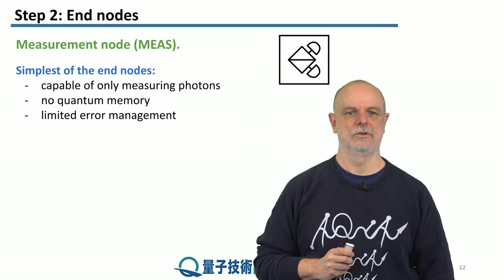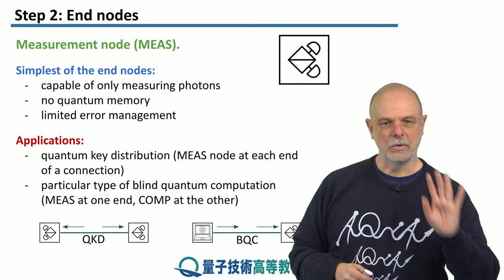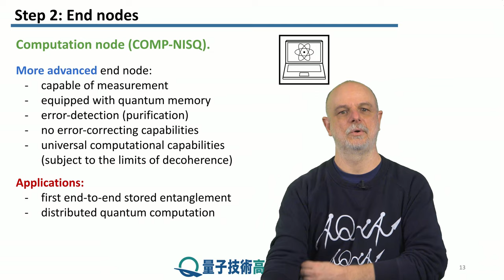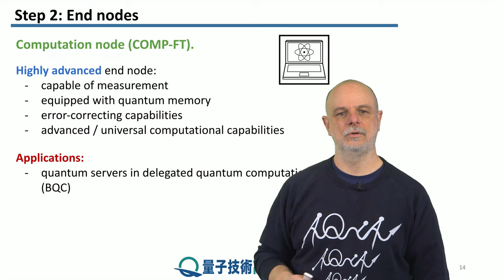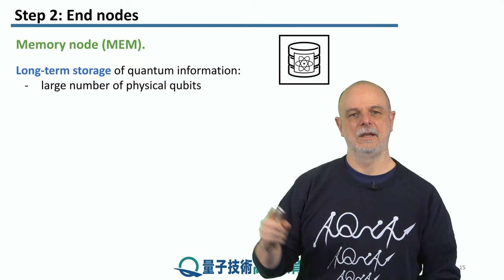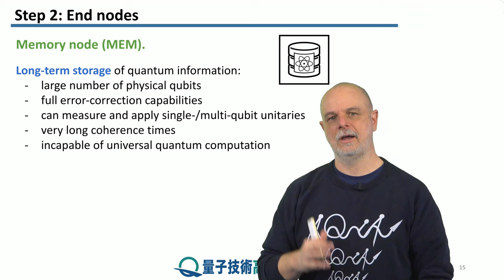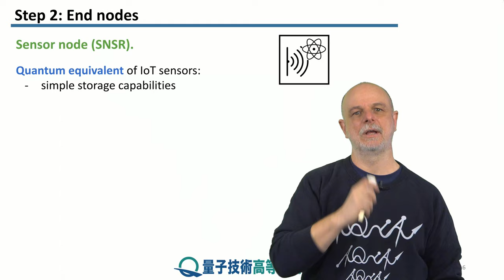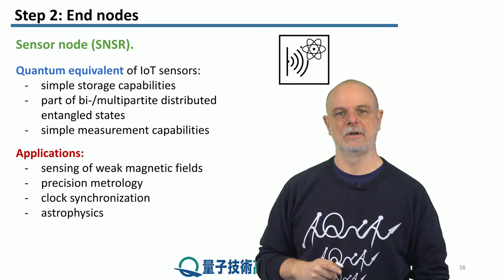6-2 エンドノード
レッソン　6　ネットワークノードの種類
ステップ　2：　エンドノード
単純な測定ノードから本格的な量子コンピューティングノードに至るまで、分散エンタングルメントの消費者であるエンドノードに焦点を当てます。